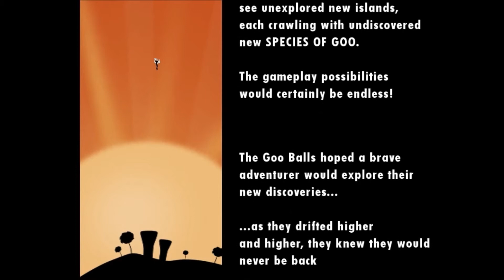Let's Play: World of Goo, Episode 3: Redemption (Almost)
You want goo? you gots it.